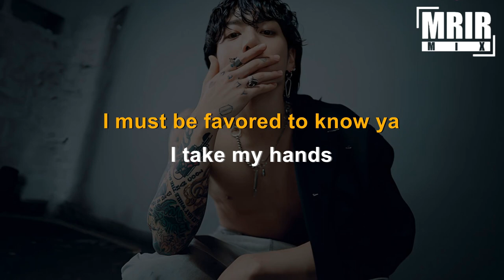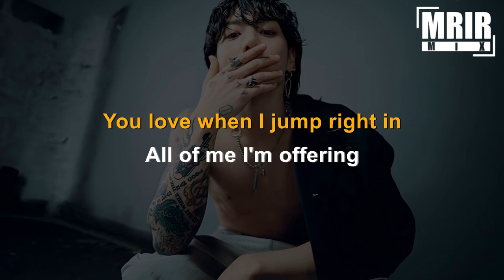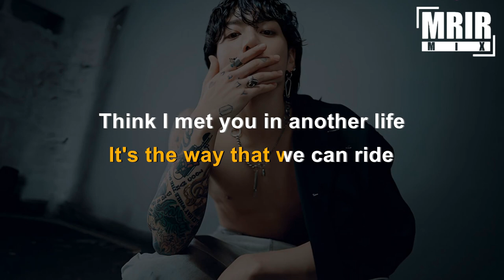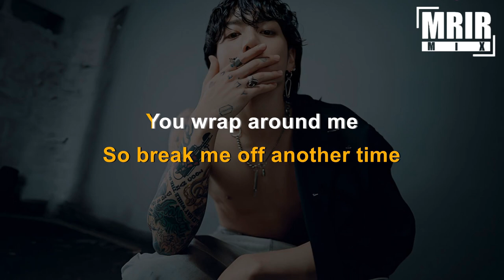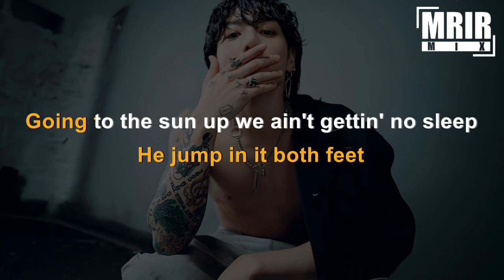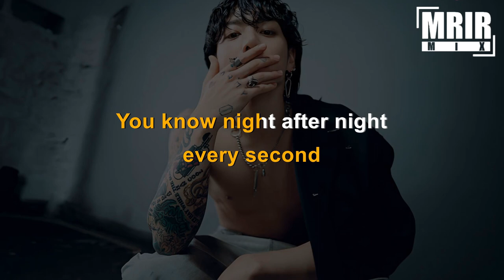JUNGKOOK - SEVEN KARAOKE Instrumental WIth Lyrics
JUNGKOOK - SEVEN KARAOKE WIth Lyrics